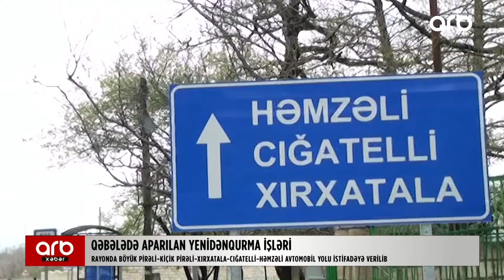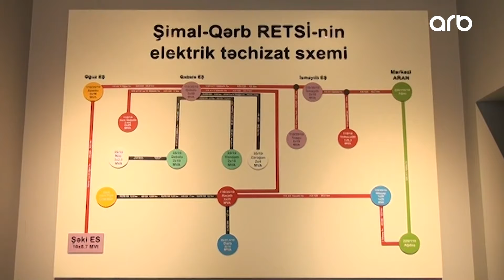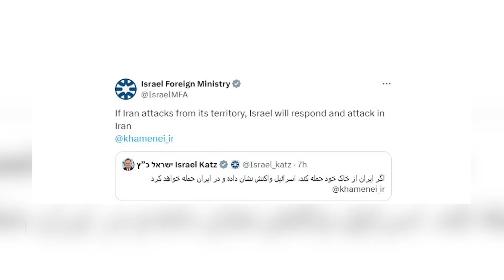ARB xəbər (10.04.2024)